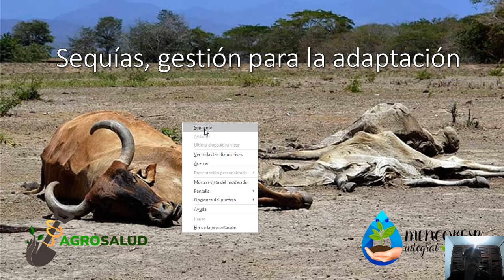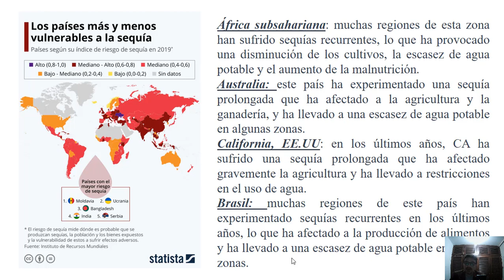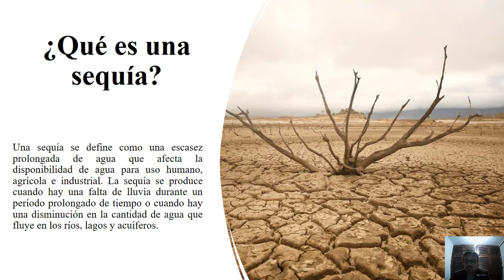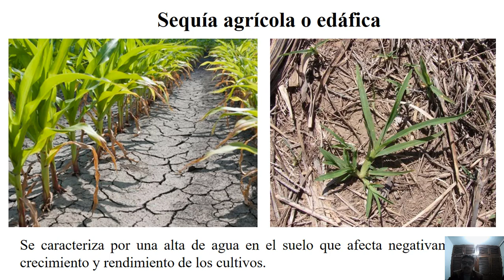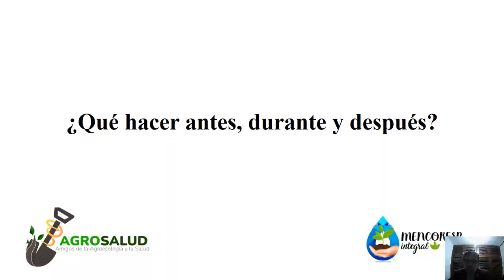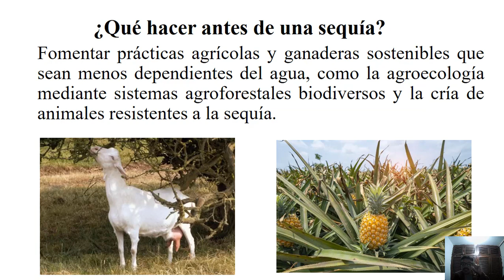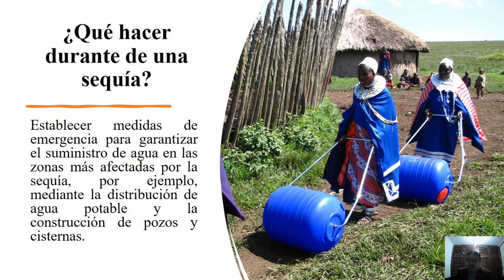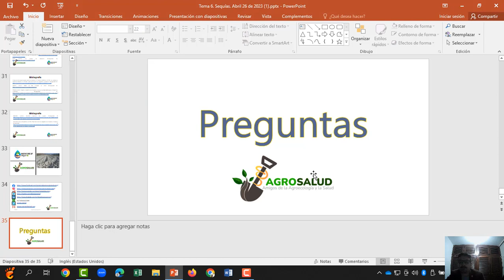Tema 6. Sequías, gestión para la adaptación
Sequías, gestión para la adaptación